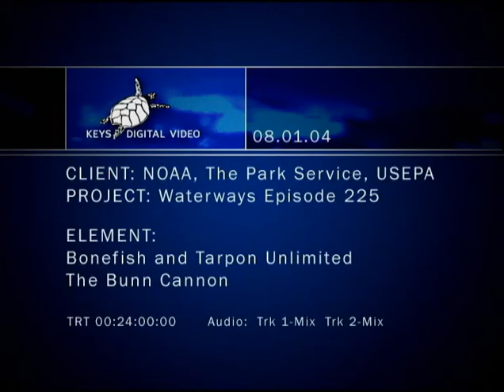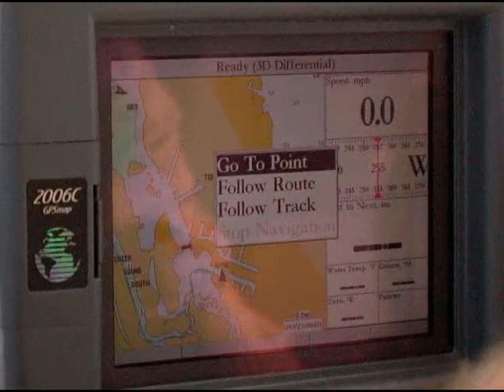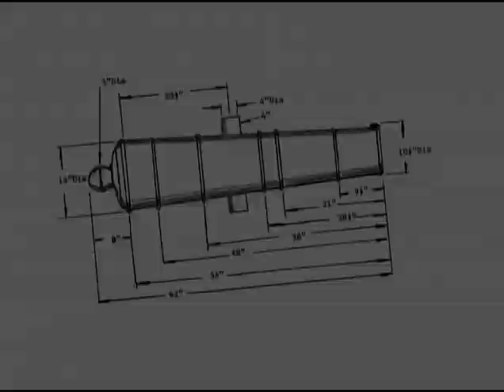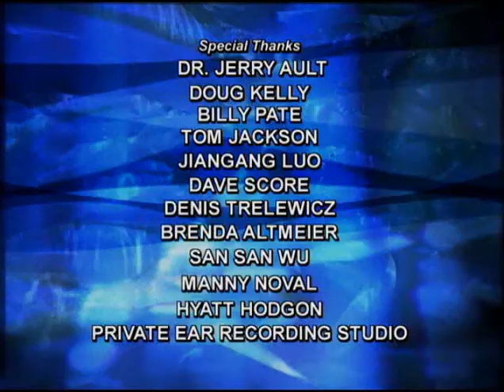Waterways Episode 225: Bonefish and Tarpon Unlimited and the Bunn Cannon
In this episode of WATERWAYS we look at TARPON IN SOUTH FLORIDA, the 'Silver King', is essential to the Keys and South Florida economy, so non-profit organization BTU (Bonefish and Tarpon Unlimited) was started to address issues surround Tarpon and their environment and... the Submerged Resource Inventory Team have documented the locations of over 300 shipwrecks in Keys waters helping the Marine Sanctuary protect cultural resources in the BUNN CANNON PROJECT. Presented by Florida Keys National Marine Sanctuary, Everglades National Park and The US Environmental Protection Agency. Presented by Everglades National Park, Florida Keys National Marine Sanctuary, and U.S. Environmental Protection Agency.